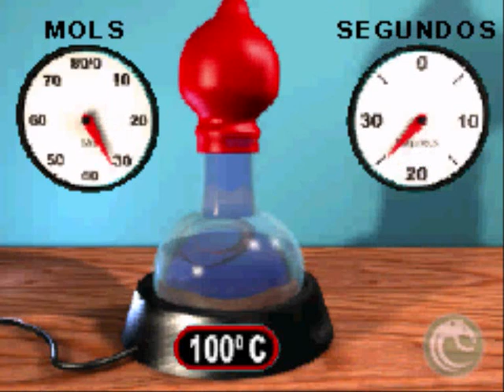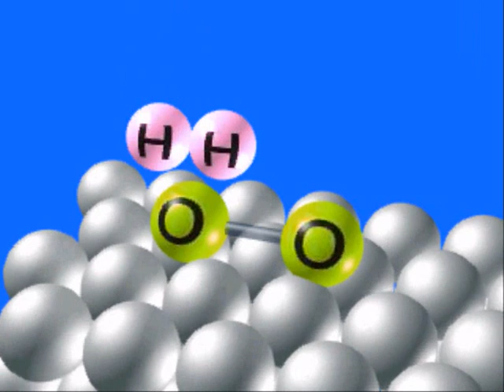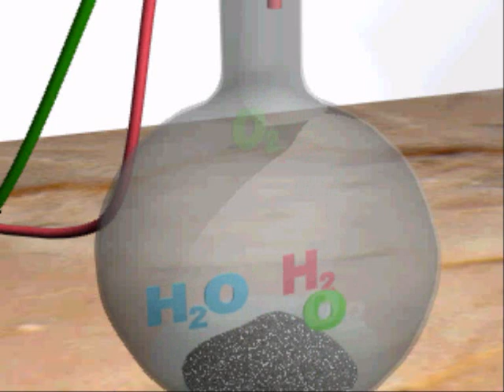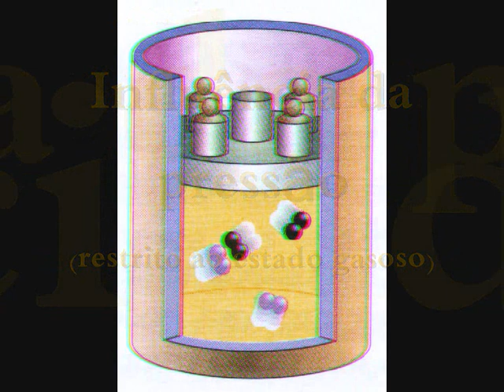Cinetica Química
Sequência de vídeos: Fatores que influenciam a velocidade. Faz parte do projeto MedQuímica no Youtube, dos professores Alex, Duda e Tasso.